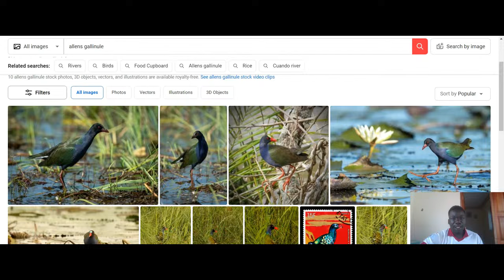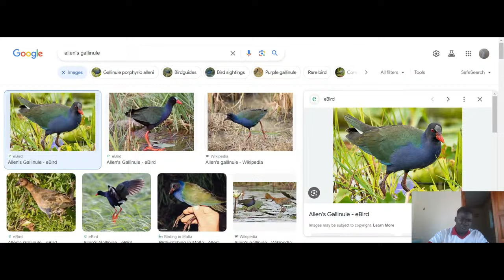Kilak Corner People Should Not Be Scared Of Allen's Gallinule